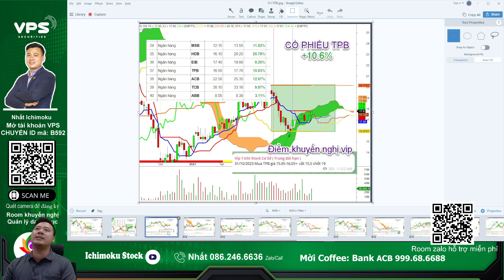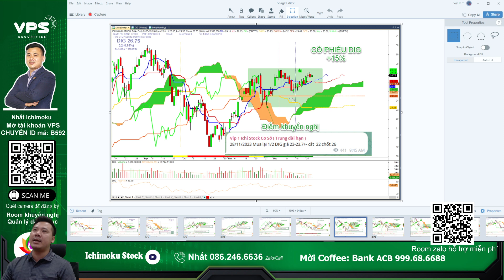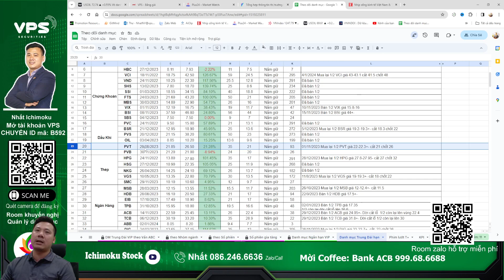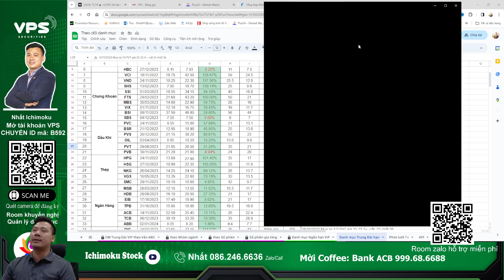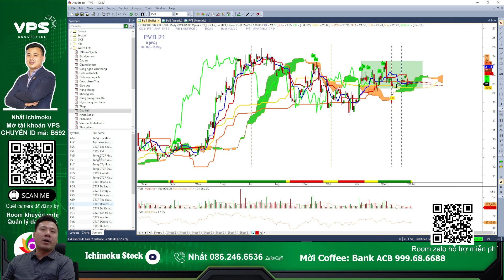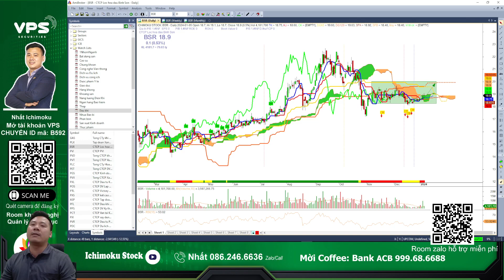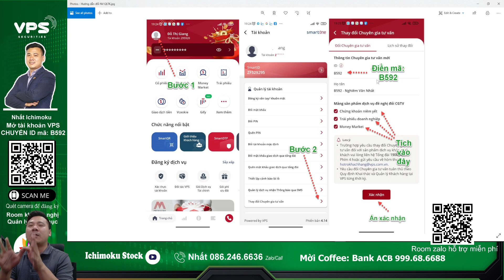Nhận định chứng khoán hàng ngày, xu hướng cổ phiếu dầu khí BSR OIL PVD PVS PLX GAS PVT điểm mua bán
Nhận định thị trường chứng khoán hàng ngày . Video phân tích nhóm cổ phiếu dầu khí vị thế ngắn trung hạn, điểm mua cổ phiếu giai đoạn hiện tại. Trong nhịp thị trường đi lên 9 10 tuần nhiều cổ phiếu vẫn đang nền tích lũy ngắn hạn tích cực trên kênh tăng. Chuẩn bị kịch bản khi dòng tiền phân hóa sang dầu khí sắp tới.

⛳Tham gia room Zalo giao lưu hỗ trợ hỏi đáp chứng khoán hàng ngày